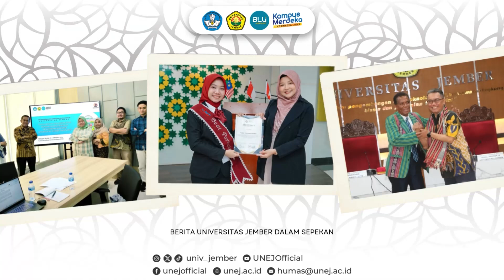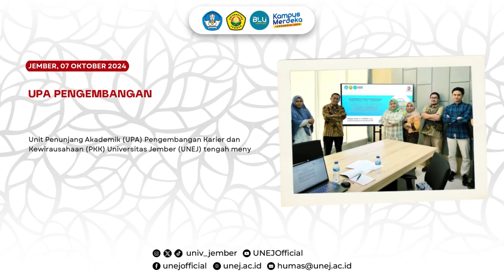UNEJ News Minggu ini | 30 September - 7 Oktober 2024